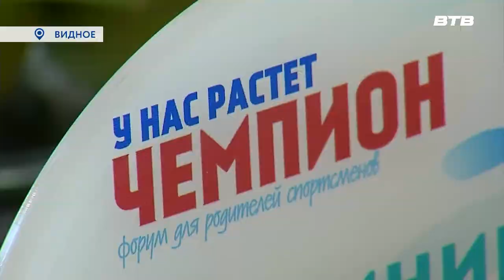РАСТЁТ ЧЕМПИОН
Как детям заниматься спортом и достигать высоких результатов, не нанося вред своему здоровью? Ответы на эти и другие вопросы можно было узнать на первом форуме «У нас растет чемпион».  Наша съёмочная группа была в числе гостей.